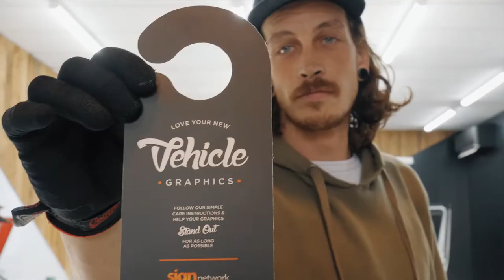Toyota HiAce Van Wrap for Blue Summit Construction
Vehicle Wrapping is one of our favourite services because it gets our clients results!

Our Purpose at Sign Network is "To Help Businesses To STAND OUT!"

We only use the best materials available from Avery Dennison (Supreme Wrap Film) and 3M (2080 series). All of our wrap are printed using Latex ink.

Shot with:
Lumix GH-5